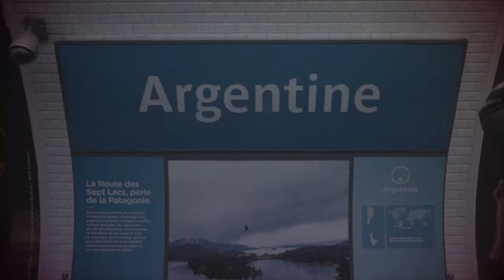Jwles x Shawny Binladen - L'Argent (Shot By Mani Visions)